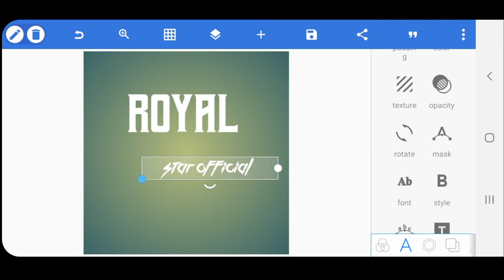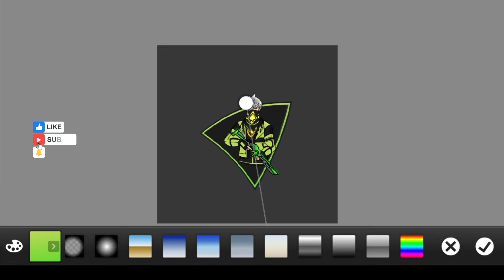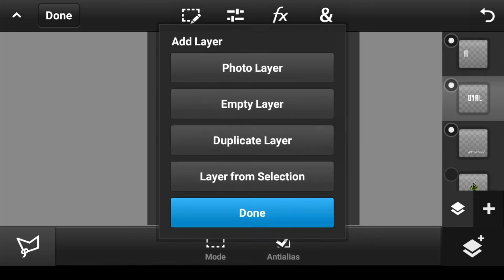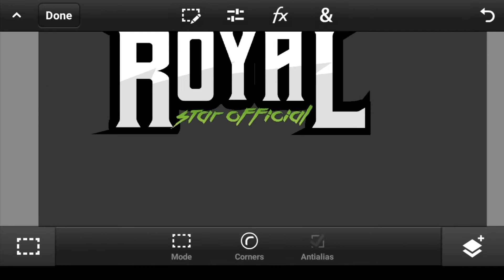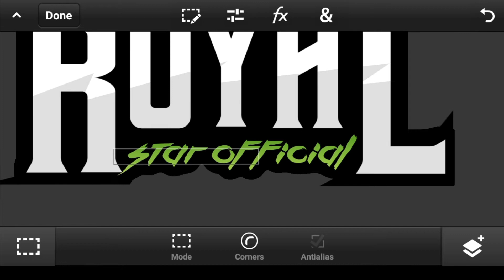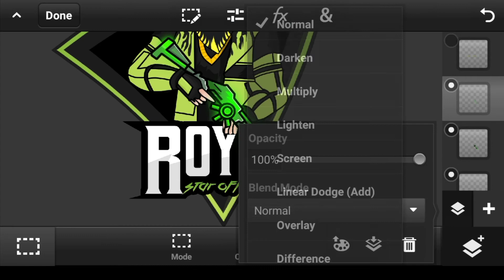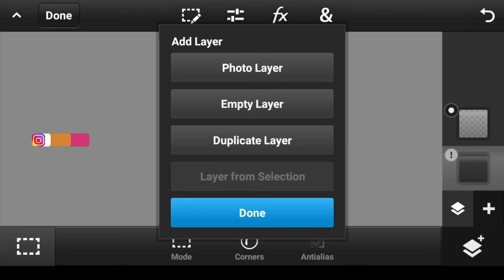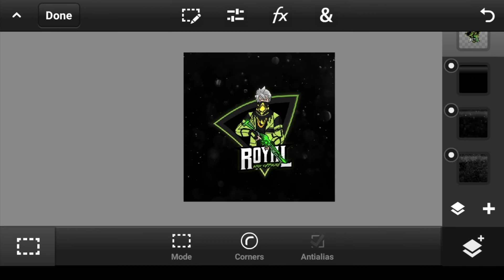how to Make Gaming Logo on Android Gaming Logo Design MMR GRAPHICS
how to make a gaming logo on android | how to make a gaming logo on android ps touch | how to Make a Gaming Logo on Android | Gaming Logo Design | MMR GRAPHICS.

[HELLO EVERYONE TODAY I WILL SHOW HOW TO MAKE A GAMING LOGO  ON ANDROID. JUST FOLLOW THE STEPS SHOWN IN THIS VIDEO.

materials
the fonts and images that I used in this video (google drive link)

Warning - Don't Use My Any Stuff In Your Video Without Taking My Permission Otherwise I Have Full Right To Takedown Your Video, Without Asking You!⚠️